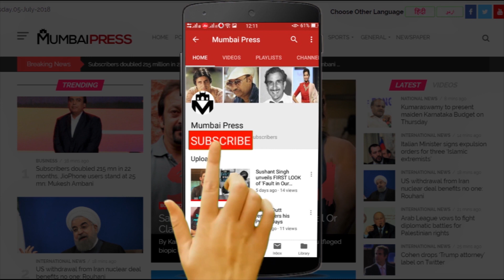Azam Khan Ke Comment Par Navneet Kaur Rana Ka Karara Jawab | Mumbai Press